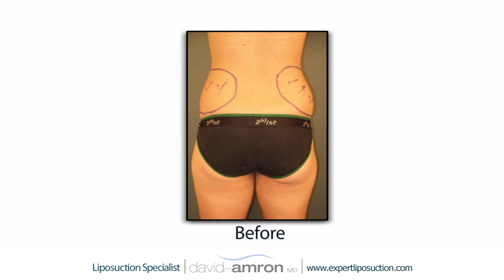Beverly Hills Liposuction Surgeon Reviews & Testimonial about Dr. David Amron MD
BEST decision I have made in a longtime.  Though I was wracked with nerves, I had been interviewing and researching the best doctor to perform lipo, and I made my decision almost immediately following meeting Dr Amron.

Day of surgery couldn't have gone smoother.  It's all done under local so you are awake the entire time, though they give you a sedative to take the edge off.  This is important so Dr Amron can have you move into different positions, so he can achieve the best results.  He really is a perfectionist and his surgery manner is second to none.  His every request is calm and gentle and he checks in to see how you are feeling while he is performing lipo.  I honestly didn't feel anything while he was doing the liposuction, in fact I was surprised we were done, because I heard none of the sucking you often see and here on informational videos etc.  The only discomfort I felt was one or two sensitive spots when he was introducing the tumescent fluid (the local anesthesia)

I would not hesitate referring anyone to Dr Amron and his staff for Lipo.  It has been a great experience, I can't wait to see the results unfold over the next few months, and all the time taken to research the best Dr paid off.  Dr Amron was honest in his approach, realistic in setting my expectations and nothing he said hasn't come to fruition.  I would trust this Dr with any procedure I might encounter in future.

Dr Amron is truly second to none and not your 'typical' Beverly Hills Doctor, he truly cares about his craft and is 100% focused on his patients...thanks to Dr Amron and staff I can now get the body back that I enjoyed several years ago!